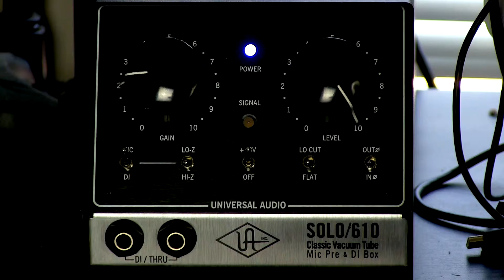Universal Audio SOLO 610 (Gibson Acoustic)